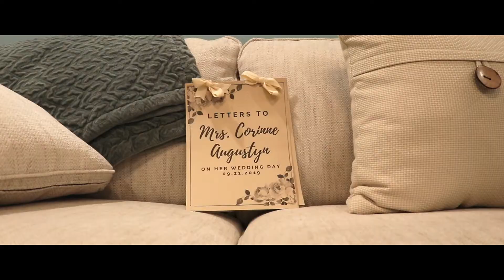Augustyn Wedding Recap 2019!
Corinne and Matthew after 5 years FINALLY got married.